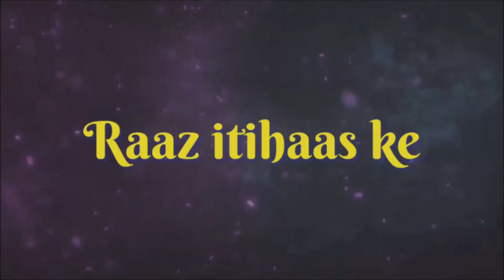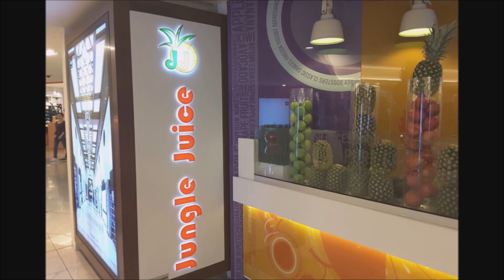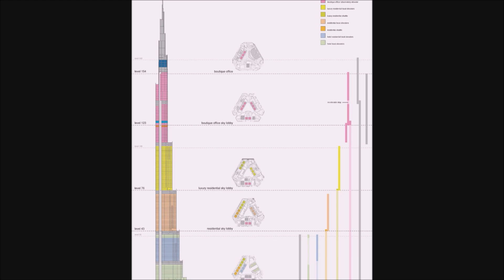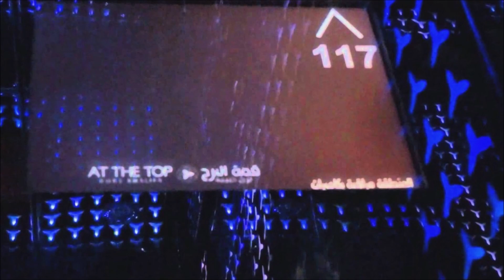बुर्ज खलीफा के अनसुने तथ्य.burj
Hello friends
राज़ इतिहास के मै आपका स्वागत है।
raaz itihaas ke
दुनिया की सबसे ऊंची इमारत: बुर्ज खलीफा
कैसी बनी बुर्ज दुबई से बुर्ज खलीफा

आए जाने पूरी खबर इस वीडियो द्वारा

burj khalifa
vidIQ
burj khalifa dubai
vidIQ
dubai
vidIQ
Explore Views of the Burj Khalifa
vidIQ
google
vidIQ
map
vidIQ
dubai king
vidIQ
dubai helping hand india
vidIQ
tourism
vidIQ
dubai tourism
vidIQ
vidIQ
construction of burj khalifa
vidIQ
fats
vidIQ
dubai india corona relationship
vidIQ
facts in hindi
vidIQ
world tourist places
vidIQ
dubai tourist places
vidIQ
history
vidIQ
geography
vidIQ
dubai king lifestyle
vidIQ
Sheikh Mohammed Al Maktoum dubai king
vidIQ
lifestyle
vidIQ
dubai latest news
vidIQ
burj khalifa view
vidIQ
travelling
vidIQ
discover the world
vidIQ
burjkhalifa song